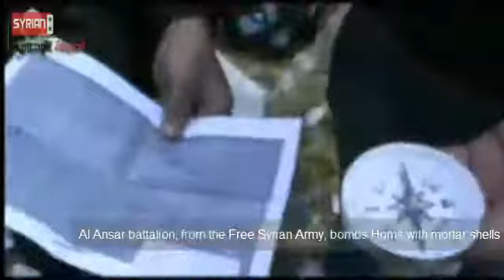SYRIA TRUTH: The Free Syrian Army (Al-Qaeda) Is Bombing Homs With Mortar Shells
for the video.